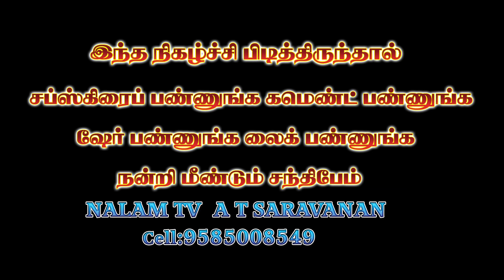இளம் நரையை போக்கும் காயகற்ப மூலிகை கொட்டை கரந்தை மூலிகை மருத்துவம்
மேலும் பல சித்தமருத்துவ தகவல்களை பெறுவதற்கு ஐயா பிரம்மஸ்ரீ கோவிந்தன் அவர்களை தொடர்பு கொள்ள சுவாமி சிவானந்தா சித்த வைத்தியசாலை
மம்சாபுரம் பேரூராட்சி ஸ்ரீவில்லிபுத்தூர் தாலுக்கா விருதுநகர் மாவட்டம்.‌  செல்:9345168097,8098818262 இந்த முகவரியில் தொடர்பு கொள்ளலாம்